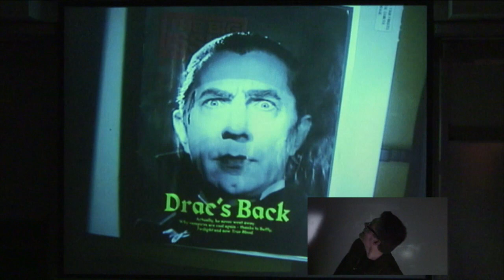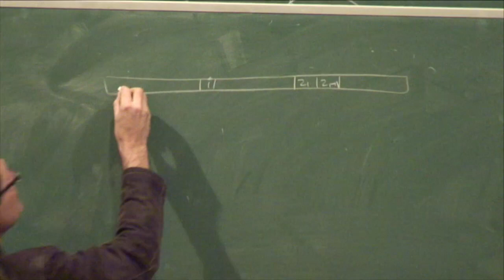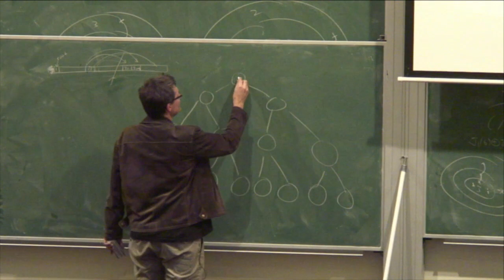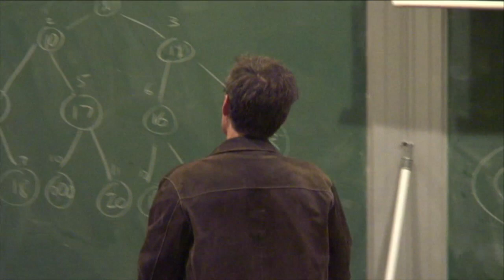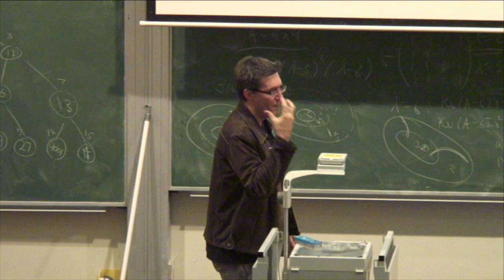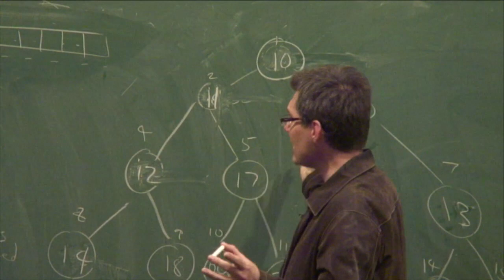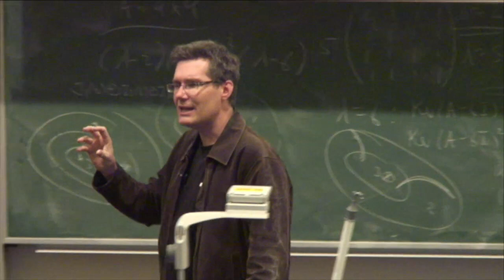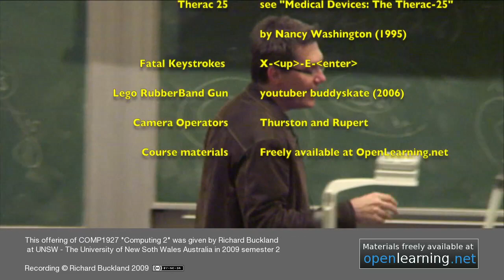39: Things Go Wrong, Heaps - Richard Buckland UNSW